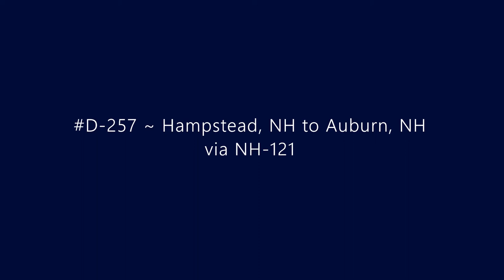D-257 ~ Hampstead, NH to Auburn, NH via NH-121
Driving from Hampstead, NH to Auburn, NH via NH-121.